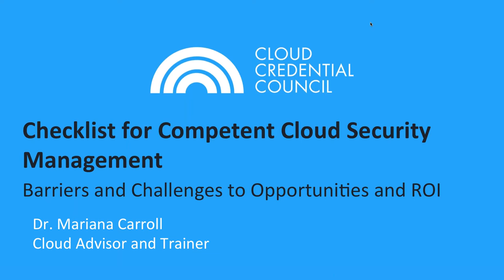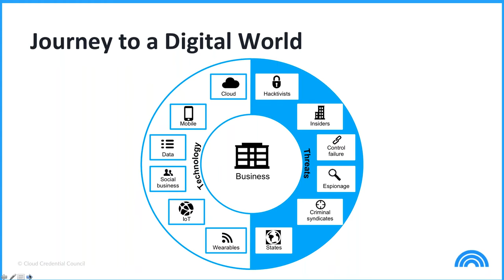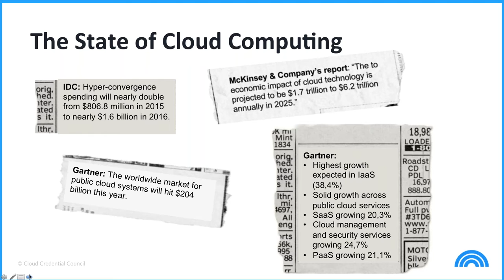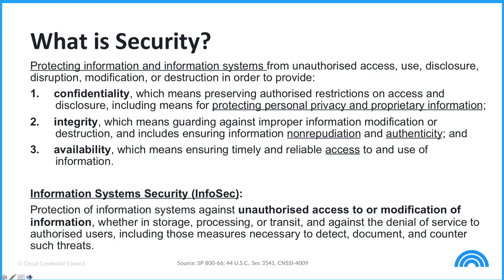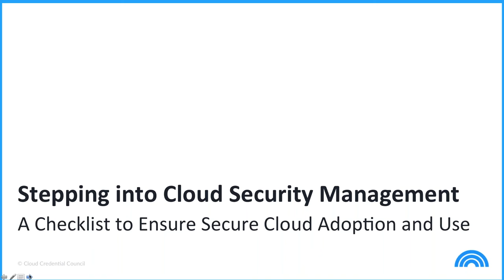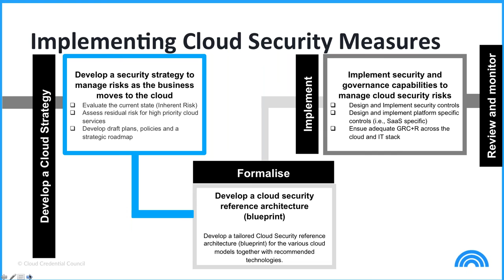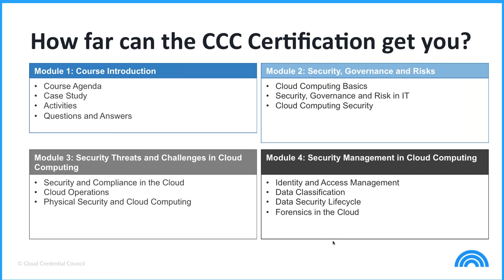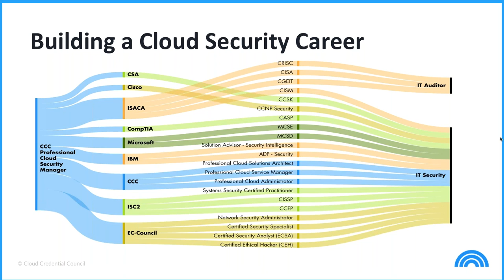Checklist for Competent Cloud Security Management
Dr. Mariana Carroll, PhD in IT Governance and Risk Management, is a leading technology advisor and academic. Her research interests include Emerging Technologies, IT Management, IT Governance, IT Strategy and IT Effectiveness; she is also a speaker and author on the topics of Cloud Computing, Virtualization and IT Auditing. Her career spans consulting and training services and solutions around emerging technologies for large global corporations. She also holds a Postdoctoral Fellowship and serves on the Academic Advisory Board of the University of Pretoria Informatics Department. She previously launched and steered the Cloud Computing Centre of Excellence at Deloitte, and currently facilitates the CIO Transition Labs at Deloitte South Africa. Mariana’s professional career is built on her belief that knowledge and transformation are the two fundamental building blocks of any.